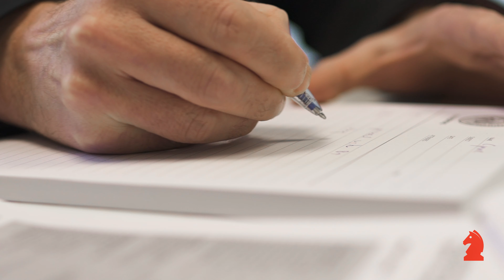David Romanovski | Senior Financial Adviser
We are delighted to introduce our newest Senior Financial Adviser, David Romanovski! David has extensive experience in the finance industry, but discovered a passion for financial planning when he found he could help his clients uncover their motivations and really achieve their goals. We sat down with David to get to know him better in this short video.